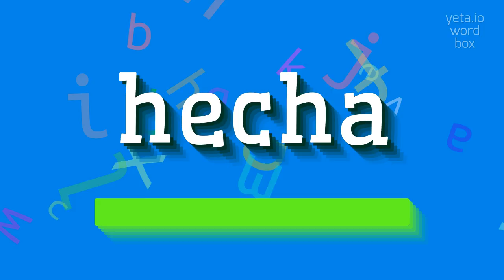HOW TO SAY HECHA?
HECHA - Unlocking the correct sound of Hecha in 2023

How do you pronounce 'hecha'?
What is the stress placement in the word 'hecha'?
Can you explain the 'ch' sound in 'hecha'?
What is the English translation of 'hecha'?
Can you provide a phonetic transcription of 'hecha'?
HECHA Meaning And Definition:
Hecha is a Spanish verb that means 'made' or 'done'.
It is the past participle form of the verb 'hacer', which is translated as 'to make' or 'to do'.
'Hecha' can also be used as an adjective to describe something that has been made or done.
HECHA Pronunciation:
To pronounce 'hecha' in Spanish, you would say 'E-cha' with the stress on the first syllable.
The 'ch' sound is like the 'ch' in 'cheese' or 'chocolate'.
Use HECHA In Your Speech:
1. La casa fue hecha con materiales reciclados.
2. (The house was made with recycled materials.)
3. Esta es una pintura hecha a mano.
4. (This is a handmade painting.)
5. La película fue hecha en Hollywood.
6. (The movie was made in Hollywood.)
Please answer in comments for the most popular HECHA questions:
1. What can be hecha in a factory?
2. How is hecha different from 'hacer'?
3. What are some examples of things that can be hecha at home?
4. Can you give an example of something that is often hecha by hand?
5. How is hecha used as an adjective in Spanish?